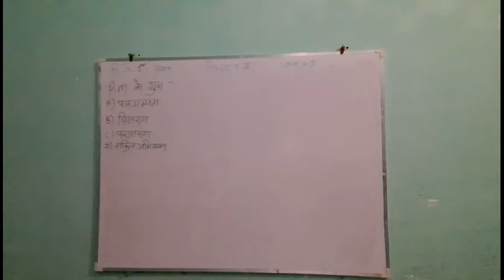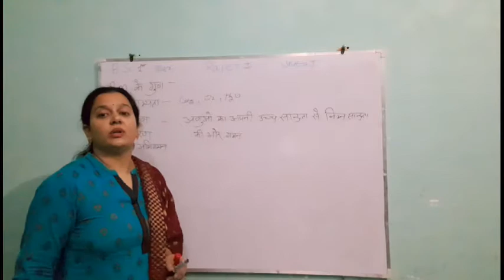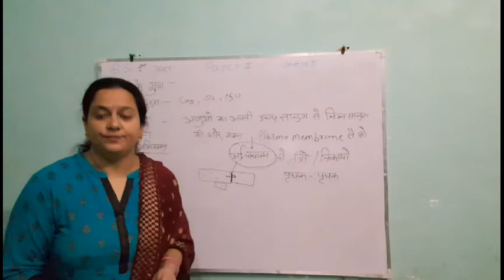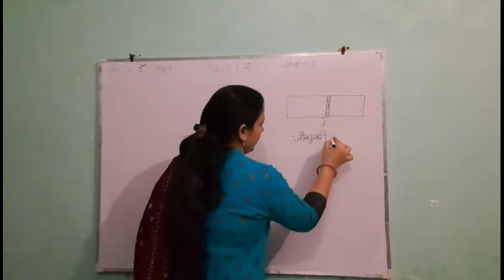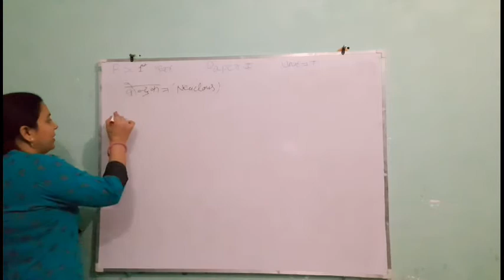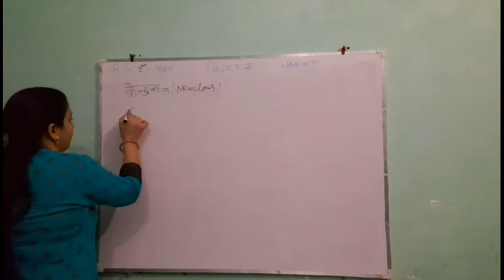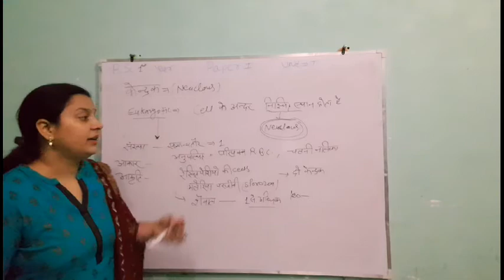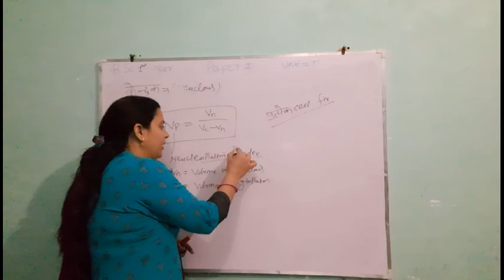B.sc1,paper1,unit1 plasma membrane, nucleus (botany)lec7